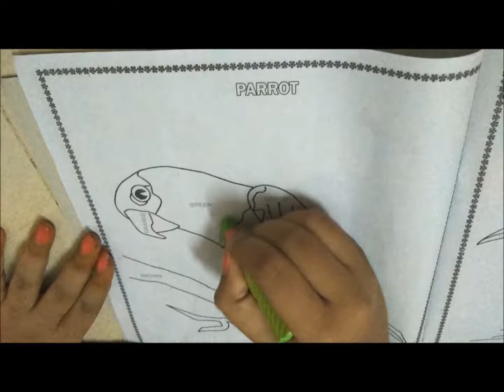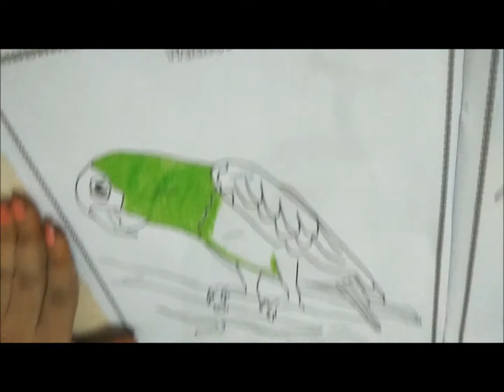Coloring parrot for Children || Learn Colors || Learn Coloring with "This Old Man" song